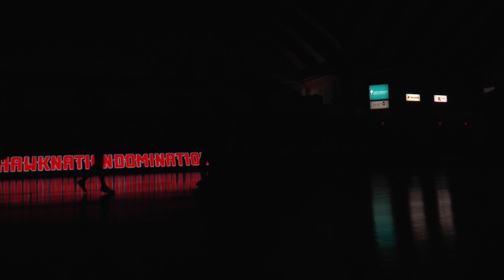Anton Goff as Howie at Midnight Mania - Full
Full video of Director of Athletics Anton Goff dancing as Howie the Hawk and addressing the crowd at Midnight Mania.